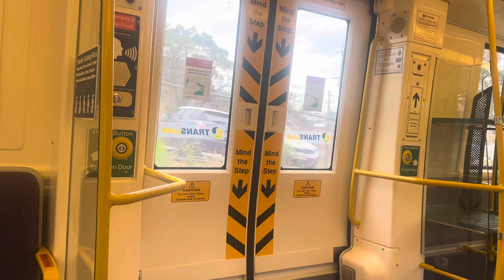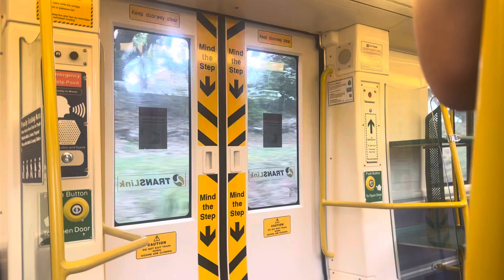Queensland Rail IMU 160 Series (IMU 178) Auchenflower - Milton (Caboolture Train)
In 2004, Queensland Rail ordered sixteen 160 series units to provide extra rolling stock in conjunction with the upgrade and duplication of the Gold Coast line. These trains are similar in design to the Transperth B-series EMU, V/Line VLocity DMU, and Adelaide Metro 4000 class EMU trains with alterations to the headlights to complement with the rest of the Citytrain fleet. These trains are interoperable with the 260 series Suburban Multiple Units as they have almost identical specifications.

Set number: IMU 178 / SMU 278
Car number: IM7178
Destination: Caboolture
Stations: Auchenflower, Milton
Filmed with: iPhone 13 Pro